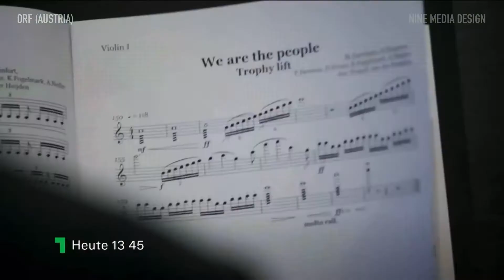EURO 2020 Intros & Promos - Part 2: Germany, Austria and Switzerland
Das Erste and ZDF (Germany) / ORF (Austria) / SRF and RTS (Switzerland)